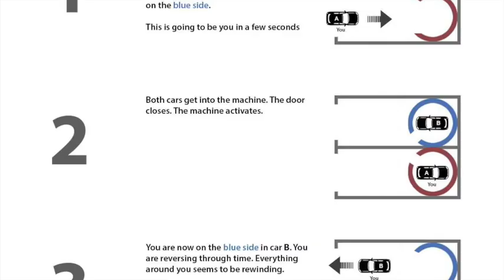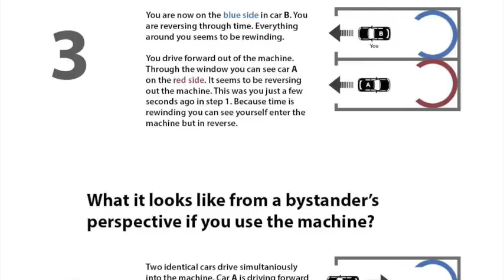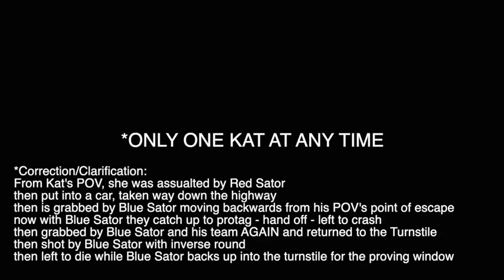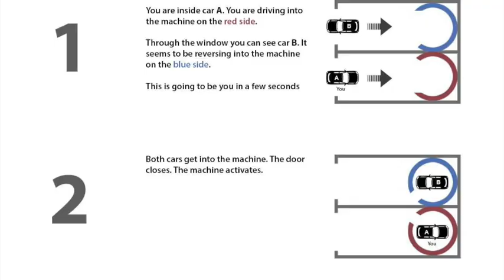The Truck Heist & Car Chase: TENET Explained; Cinphomaniac The Podcast; Clip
Show More to Read Full TIMELINE by Character POV!
How many Katherine's are there? And when? Where Is Sator?  - Be Confused No Longer.
From Episode 6 of Cinphomanaic "TENET (Explained)"

Timeline:
1:00 to 1:15 to 1:30 to 1:45 to 2:00 to 2:05
Sator's POV:
- at 1:00 Red Sator assaults Red Kat, he then goes to hide and wait the hour out
- at 2:00 Red Sator emerges, confronts captured Red Protag, then inverts via Turnstile
- at 2:00 Blue Sator exits turnstile, Un-shoots Red Kat, then drags her to Audi with Blue Driver
- at 1:45 Blue Sator loses Red Kat, while Red Protag reverses out of Red Antag Team's capture
- at 1:30 Blue Sator jumps into moving car with Red Kat, then makes handoff for 241 with Kat in car
- at 1:15 Blue Sator brings Red Kat to Red Antag Mercedes, then approaches the crashed SAAB with Blue Protag, then lights the gasoline, causing inverted explosion, and then departs in the Audi with Blue Driver
- at 1:00 Blue Sator is headed further and further into the past in Audi with Blue Driver

Kat's POV:
- at 1:00 Red Kat is assaulted by Red Sator, she then is taken into Red Antag Mercedes, they depart
- at 1:15 Red Kat is dragged from Red Antag Mercedes (down highway) by Blue Sator into Audi with Inverted Driver, which reverse drives back up the highway towards turnstile
- at 1:30 Red Kat is held by Blue Sator while he makes handoff for 241, Blue Sator then jumps out of the moving car, leaving Red Kat to crash, but Red Protag stops car and saves her
- at 1:45 Red Kat is recaptured by Blue Sator, while his Red Antag team take the Protag hostage
- at 2:00 Red Kat is held by Blue Sator on Blue Side of Turnstile, then shot by an inverted round that pass through her gut from the window and is caught inside Blue Sator's gun. She is left to die as Blue Sator backs up into the turnstile and disappears.
 - at 2:05 Red Kat, injured and on a stretcher, is then brought into the Red Side of the Turnstile by Red Protag and Red Neil, and then inverted
- at 2:05 Blue Kat is cared for by Blue Neil as they prepare to head through the past to Oslo

Protag/Neil's POV:
- at 1:00 Red Protag prepares to heist the 241
- at 1:15 Red Protag completes heist of 241 and escapes onto highway
- at 1:30 Red Protag makes handoff for 241 with Blue Sator, who is holding Red Kat hostage, then Blue Sator jumps out of the moving car, leaving Red Kat to crash, but Red Protag stops car and saves her
- at 1:45 Red Protag is captured by Red Antag team while Red Kat is recaptured by Blue Sator
- at 2:00 Red Protag watches Blue Sator shoot Red Kat with an inverted round. Red Sator emerges, confronts captured Red Protag, while at the same time, he watches Red Kat be left to die, as both Blue Sator and Red Sator enter the turnstile and disappear
- at 2:05 Red Protag and Red Neil take injured Red Kat, who is on the stretcher, into the turnstile and they all invert
- at 2:05 Blue Protag leaves Blue Neil and Blue Kat behind so that he can chase after Blue Sator through the past, and drives off in the SAAB
- at 1:30 Blue Protag attempts to thwart the handoff in the SAAB, but crashes
- at 1:15 Blue Protag, in the crashed SAAB, watches Blue Sator light gasoline, causing inverted explosion, though Blue Protag survives and is rescued by Blue Neil and Tenet.
- at 1:00 Blue Protag is unconscious, traveling into the past towards Oslo with Blue Neil and Blue Kat